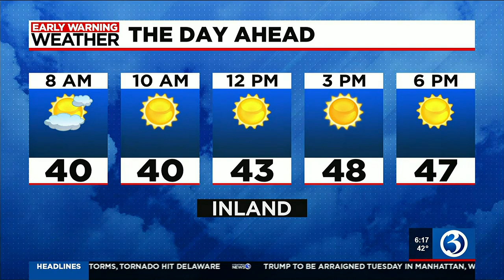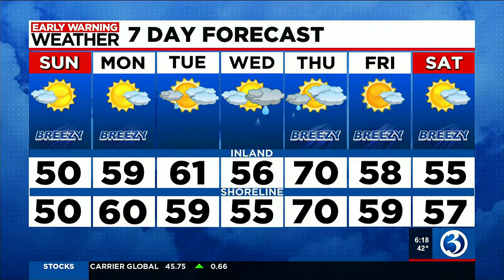Technical Discussion: A Sunny But Breezy Sunday On Tap! Tracking Some Rain Mid-Week... - clipped...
It’s a blustery start out there - hang onto your hats!